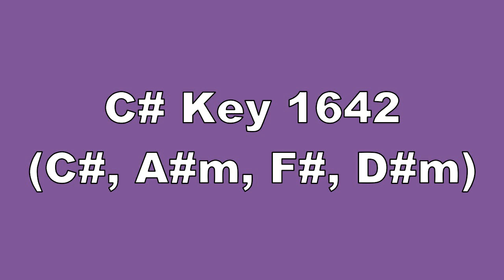C# Key 1642 C#, A#m, F#, D#m